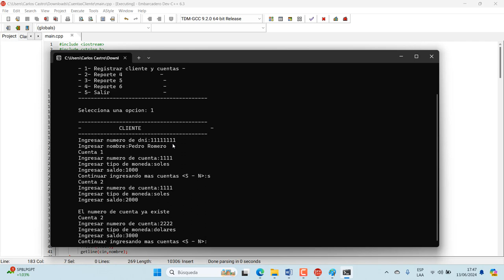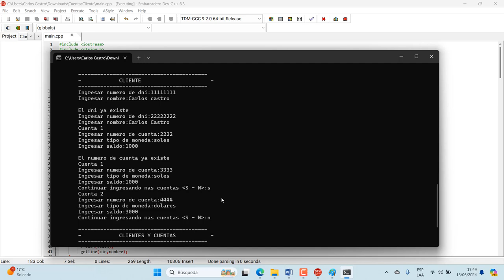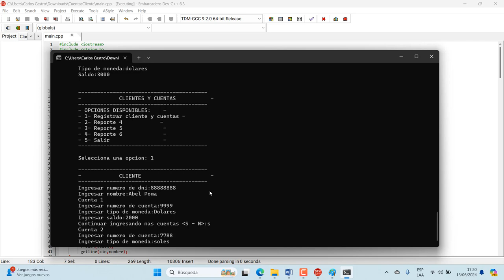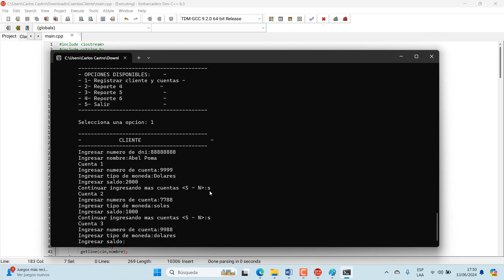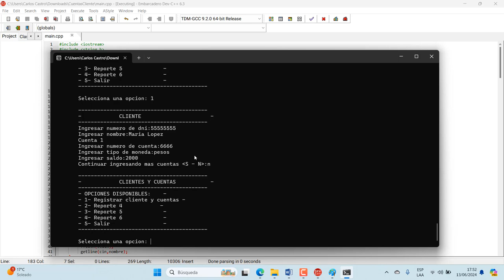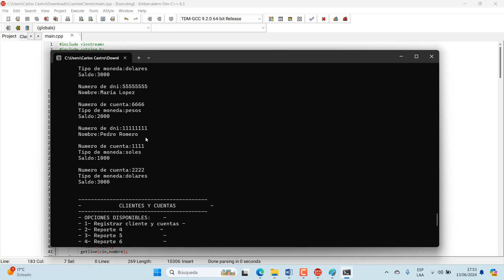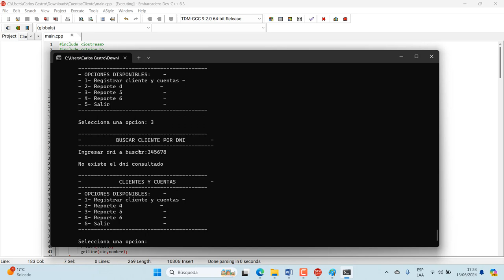PRODUCTO ACADÉMICO - CUENTAS CLIENTES - C++.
Por cada Cliente se registra su DNI y su nombre. Recuerde que los DNIs de los clientes no se puede repetir.
Por cada Cuenta se registra su Número de cuenta, Tipo de moneda y Saldo. Recuerde que los números de cuentas de los clientes no se repiten.
Se sabe que un cliente puede tener varias cuentas.
Utilizando registros (estructuras) escriba un programa que, dada la información de N clientes con M cuentas, pueda realizar las siguientes operaciones:
Reporte 1. Mostrar el nombre y DNI de los clientes con las cuentas (Número de cuenta y Saldo) que posee, ordenados por nombre del cliente.
Reporte 2. Dado el DNI de un cliente, mostrar sus cuentas en dólares que posee y su saldo equivalente en soles (1 dólar = 3.72 soles).
Dado un número de cuenta, indicar a qué cliente pertenece.